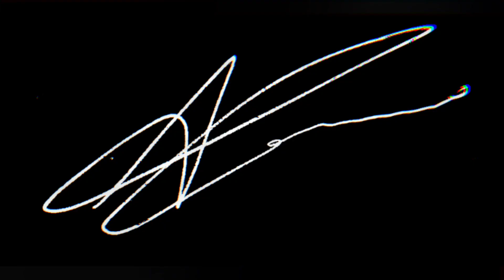Incredibile, il pennarello sparisce! Vanishing Sharpie_performance_by_Alessandro_Criscione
Una delle performance che volevo fare da molto tempo, ho preso il cellulare e ho girato in fretta questa routine, lo so, non è il massimo ma è molto bello per me! grazie a tutti quello che vedranno il video e se ci saranno commenti negativi, beh, chissene... la passione va oltre tutto... Iscrivetevi se ritenete giusto ed interessante quello che faccio...